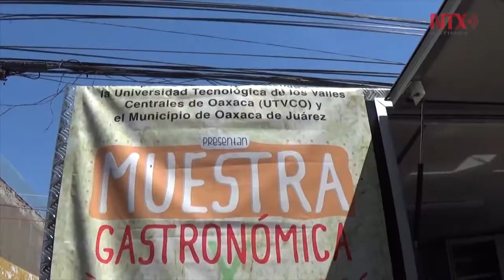Llega un "aire" de Oaxaca a la localidad chilena de Santa Cruz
La localidad chilena de Santa Cruz, ubicada en el Valle de Colchagua, cuna de galardonados vinos a nivel internacional, celebró este fin de semana su Fiesta de la Vendimia con un "aire" de Oaxaca